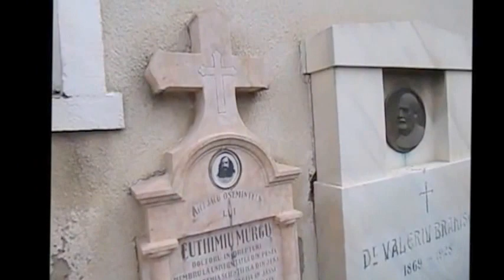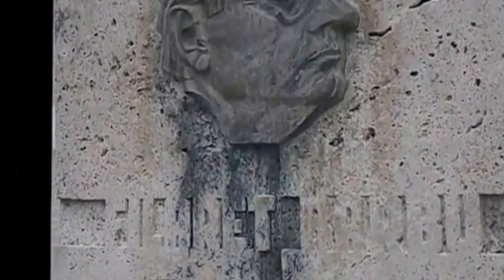Gelu Barbu - balerin & coregraf -slujba de înmormântare la Lugoj-22 09 2016-video1-2 Adriana Weimer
Gelu Barbu - balerin & coregraf - slujba de înmormântare la Lugoj - 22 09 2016 - foto & video 1-3 by Adriana Weimer​